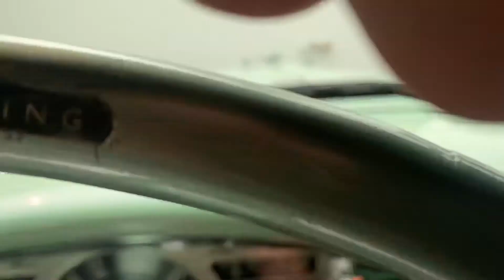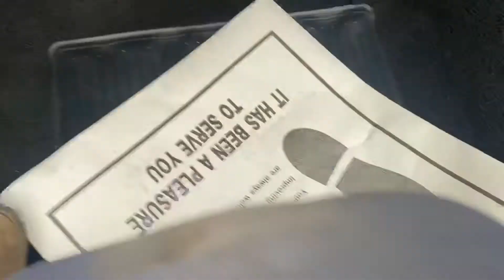September 11, 2020